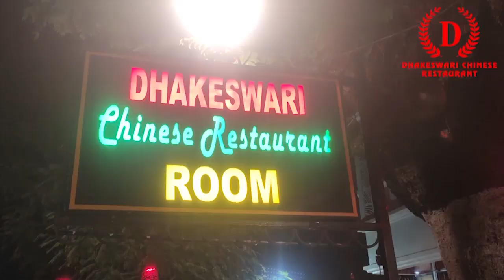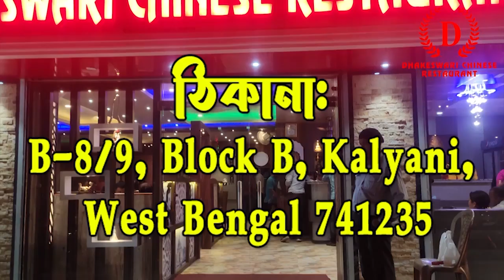হাওড়া ময়দানের বিক্ষোভ ছাত্রদের। .......